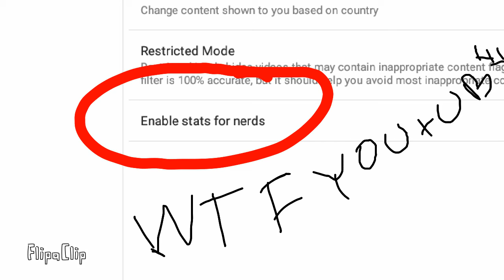STATS FOR NERDS!!!!!!?????WTF YOUTUBE